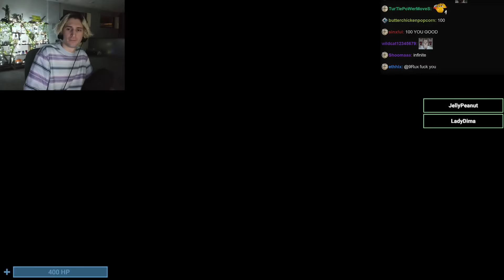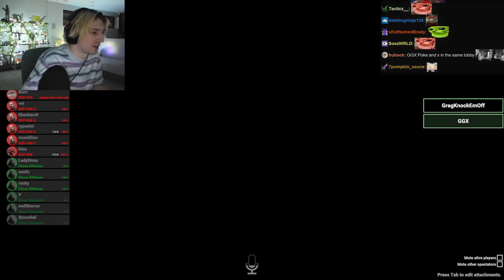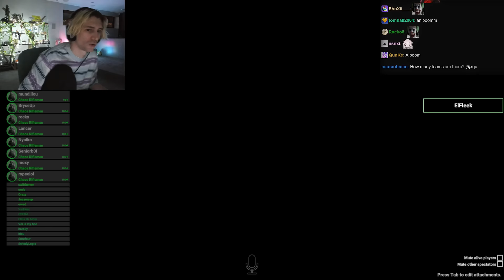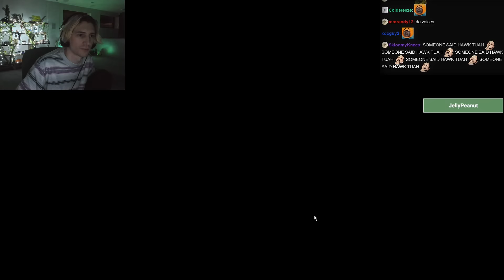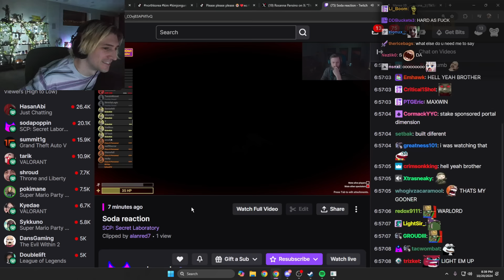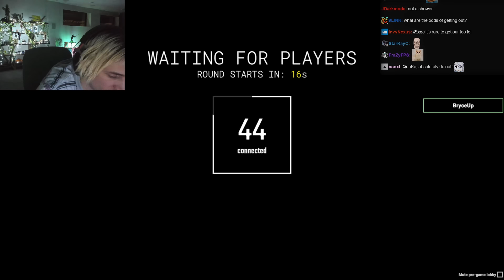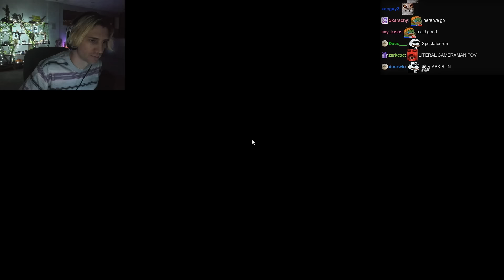xQc Plays SCP: Secret Laboratory with Friends!